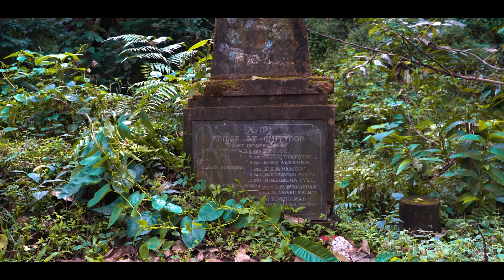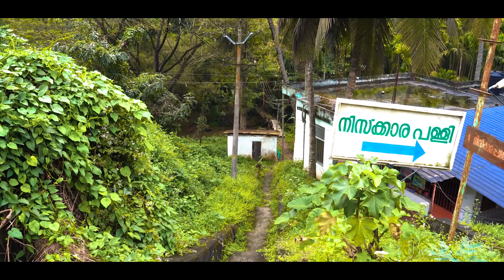Attapadi | Palakkad | Kerala | Malayalam Vlog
Attapadi, a beautiful hill station where the human traces have done less impact on the scenic nature levels. It was the Mannarkkadu trip lead the way to Attapadi. It is a serene looking hill station in Palakkad district connecting Coimbatore and Ooty. There is no specific tourist locations in Attapadi, as the locals say “everywhere it’s serene and beautiful”, it’s up to us where to stop and enjoy the view. We took our car through random roads and ended with beautiful views. A perfect weekend getaway from Palakkad if you love nature.

Location Links:
Narasimukku

Galaxy Family Resort
Manjachola
Jellippara, Attapadi

Gears Used
GoPro Hero 8
Sony a7iii with Tamron 28-75mm Lens

Self recorded (Ambience sounds) & Epidemic Sounds